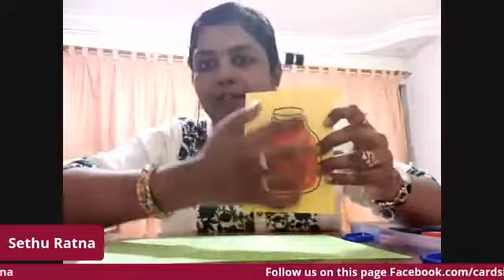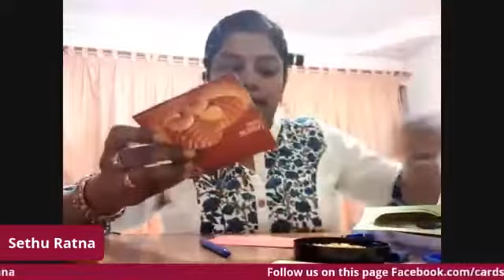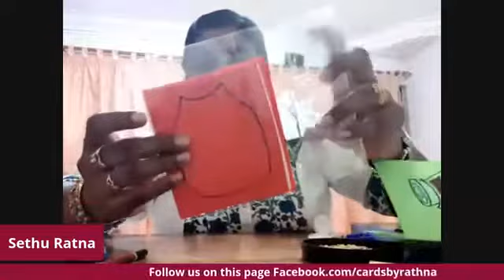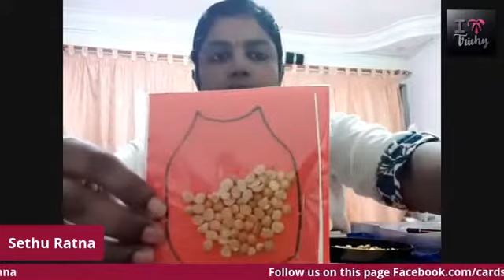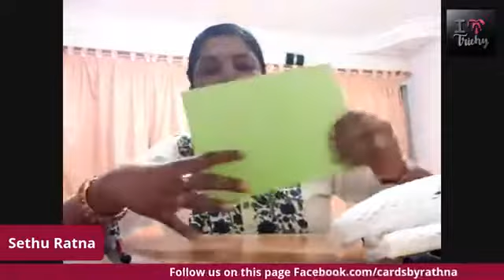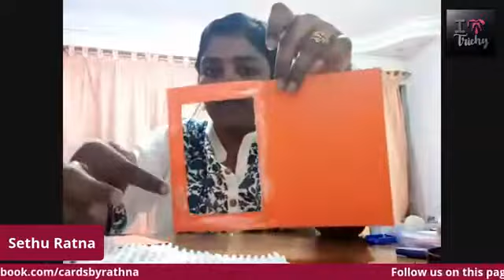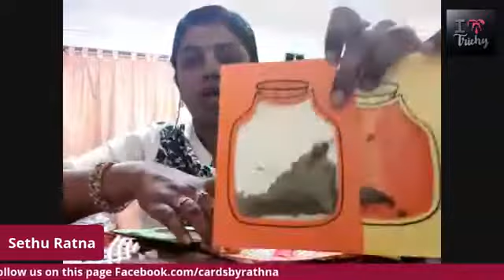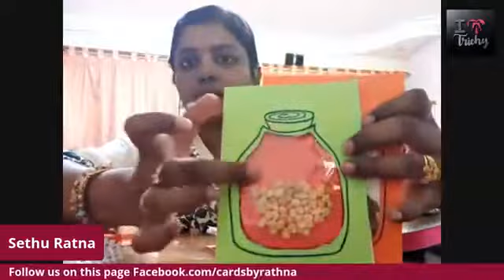Spice bottle cards | My Live program for I ❤ Trichy Page | Cardsbyrathna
Diwali greeting cards, Deepavali greeting cards